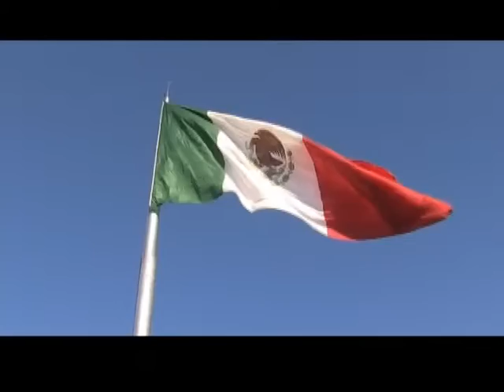ENTRADA/SALIDA DEL INFORME DE GOBIERNO DEL AYUNTAMIENTO DE TAMAZULA 2010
Segundo Informe de Gobierno del Ayuntamiento de Tamazula de Gordiano Jalisco 2008

Editor/Diseño Gráfico: Javier Torres
Camarógrafo: J. Jesús Ramírez
Archivo de foto y video: Dora amezcua
Dirección de Comunicación Social: Julia Y. Delgado

Ayuntamiento de Tamazula de Gordiano Jal. 2010